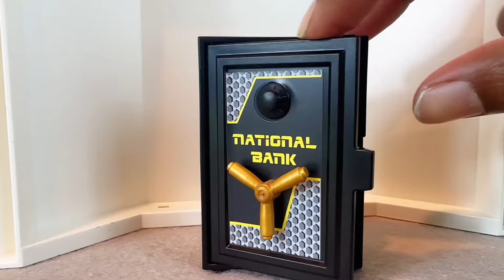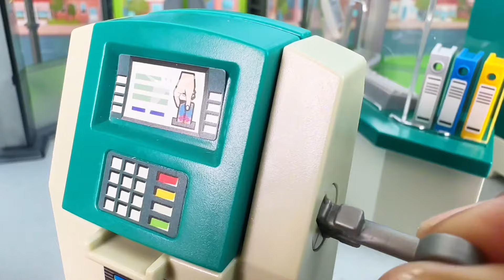Playmobil City Action collection : Police Head Quarters,Robbery, Police Car, Fire Truck For Kids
Welcome to the Playmobil City Action video collection! Dive into thrilling adventures as our brave firefighters race to the rescue, tackling daring missions and saving the day. Watch as our heroic police force tracks down and captures crafty bank robbers, bringing them to justice at the bustling police headquarters. Each episode is filled with imaginative stories that will captivate kids, sparking their creativity and sense of adventure. Join us for endless fun and excitement in Playmobil City!